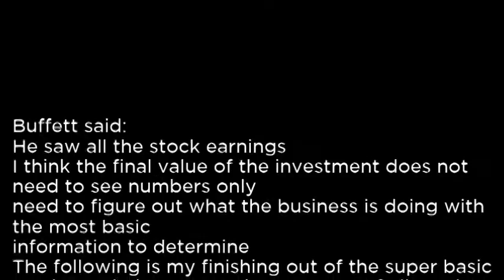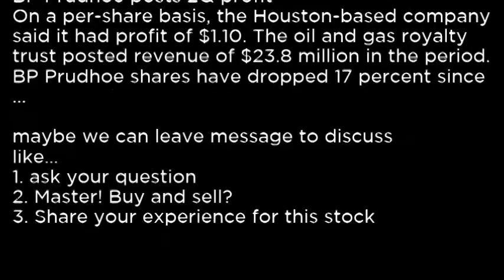BPT BP Prudhoe Bay Royalty Trust BPT buy or sell Buffett read basic